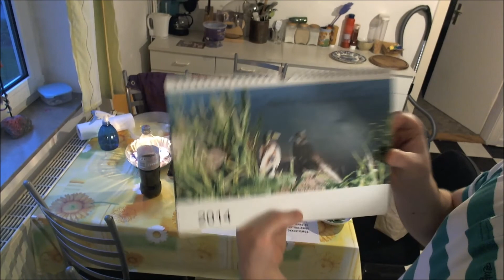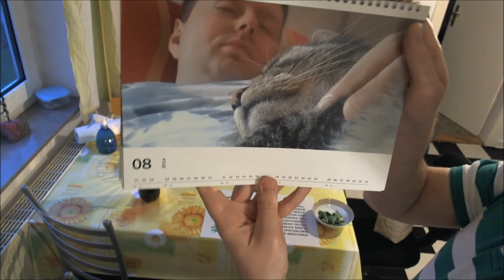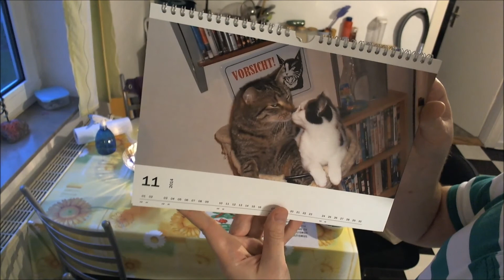MrPink bereitet zu #16 : Conchiglioni Auflauf mit Mozzarella,Paprika,Möhre & Chili (vegetarisch)